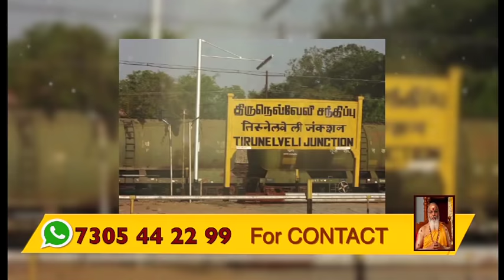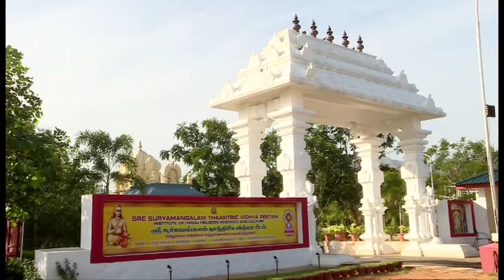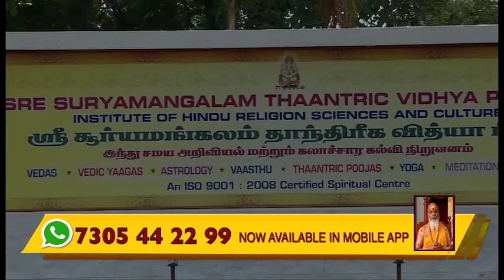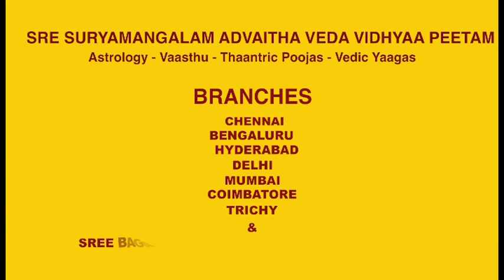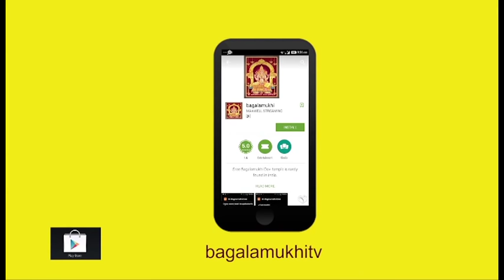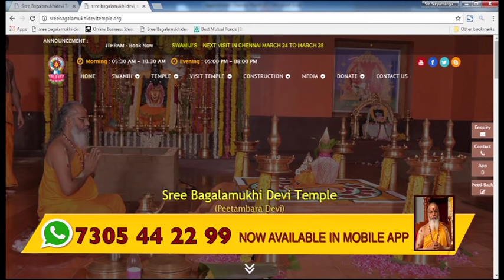ஜோதிடம் தேவை இல்லை என்று கூறுபவர் சிறந்த ஆன்மீக குருவாக இருக்க முடியாது..!!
Dial 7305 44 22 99 for Horoscope consultation with Guruji (Prior appointment essential)